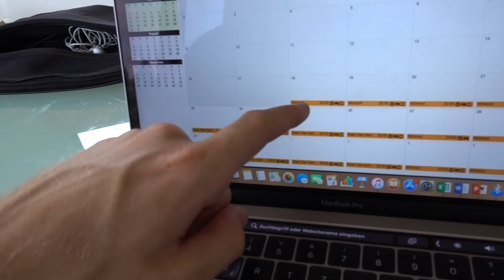Rope Swing QUAD Backflip!! (crazy) | VLOG 20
Thumbnail Photo: Daniell Loosli, Lou Staub

Produced by Andri Ragettli